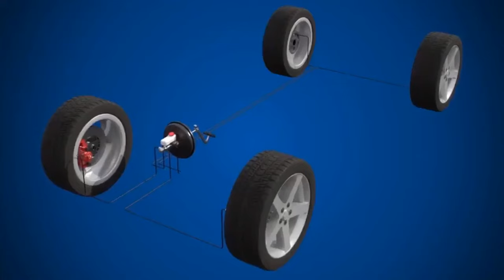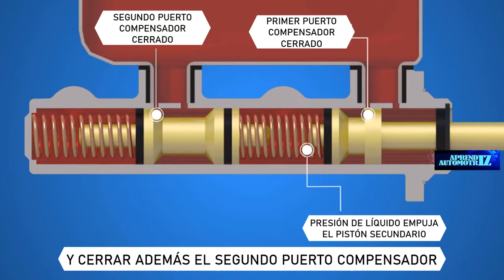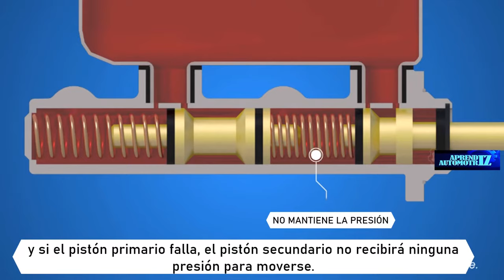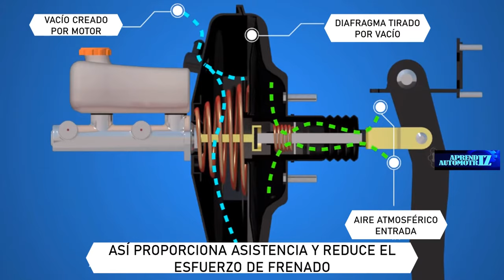Servofreno y sus componentes- Aprendiz Automotriz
el servofreno sirven para minimizar el esfuerzo humano que hay que hacer sobre el mando de freno de un vehículo para frenarlo y  funciona usando el vacío generado en el colector de admisión del motor del coche. aqui mostramos su funcionamientos junto con sus compenentes.